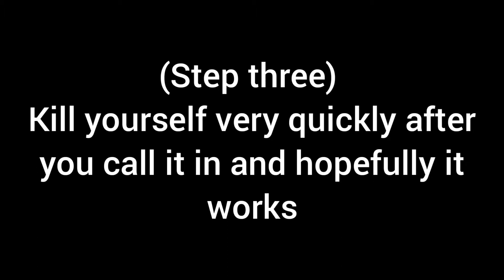The FUNNIEST Thing To Do In INFECTED COD MW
Also if you want this to work better have a friend place down a munitions box for extra damage